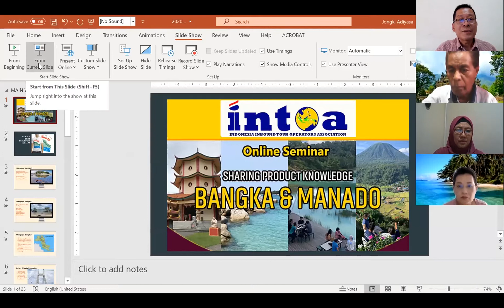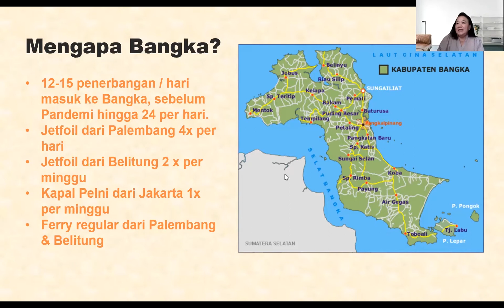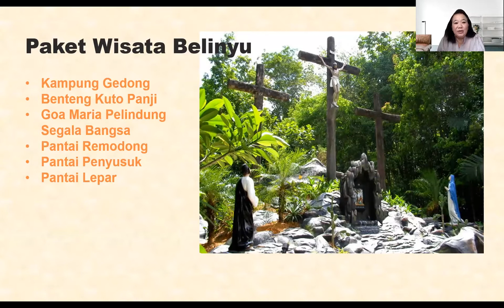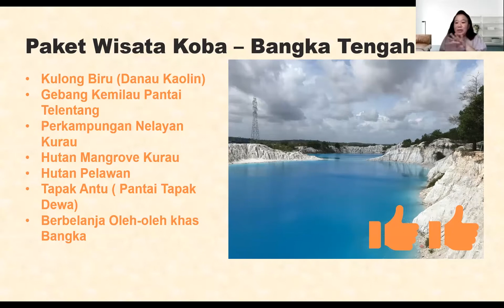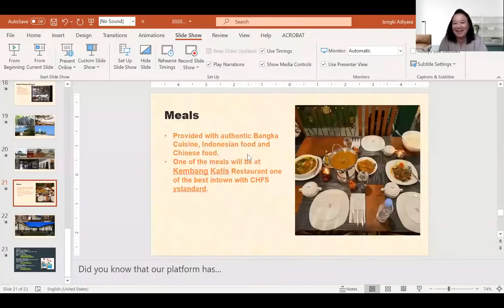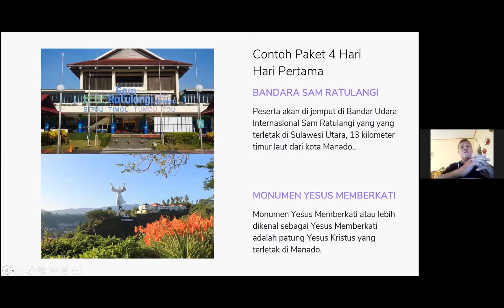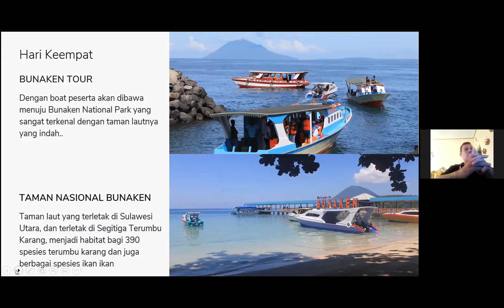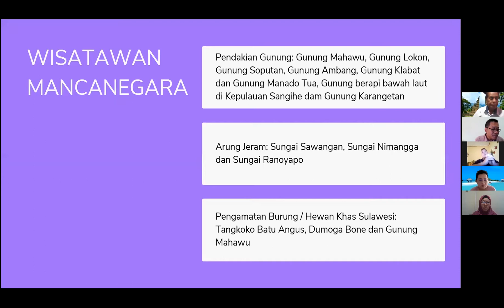IINTOA Online Seminar ke 22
Presentasi Produk Paket Wisata Pulau Bangka, Mando dan sekitarnya.
Hari Jumat, 18 Desember  2020 – Waktu 15:00 – 17.00 WIB

Kali ini Daera Tujuan Wisata yang dibahas adalah Pulau Bangka serta Kota Manado dan sekitarnya.

Provinsi Kepulauan ini bernama Bangka Belitung, di kuping para wisatawan lebih mengenal Belitung, terima kasih untuk Adrea Hirata dengan buku dan filmnya ‘Laskar Pelangi’. Sebetulnya keindahan alam serta pemandangan Pulau Bangka tidak kalah dengan pulau pulau lain di Indonesia. Kuliner di Pulau Bangka juga sangat khas dan menggugah selera wisatawan tidak kalah dengan makanan khas Indonesia lainnya di seluruh pelosok negeri ini.

Bicara soal pantai nan menawan, kota Manado dan sekitarnya juga mempunyai tempat – tempat wisata yang tak kalah dengan destinasi wisata lainnya. Ada Taman Nasional Bunaken yang sudah sangat tersohor, Pulau Lihaga, Pulau Siladen dan lainnya. Ada Kota Bunga Tomohon dengan Puncak Kai’santinya,  Danau Linow,  Bagi yang suka berwisata budaya dan sejarah bisa berkunjung ke Modoinding dan berinteraksi langsung dengan penduduk disana.

2  Pembicara  hadir bersama kita yaitu :
1.  Ibu Yuna Ekowati dari Bella Wisata, akan memaparkan Pulau Bangka,
2. Bapak Jouvendi Rompis dari Adventurindo akan memaparkan Manado.

Kata Pembuka disampaikan oleh Bapak Paul Edmundus Tallo (Ketua Umum IINTOA). Bapak Jongki Adiyasa (Founder IINTOA) akan menjadi Moderator kita.

Online seminar terus diselenggarakan ditujukan untuk kalangan Pelaku Pariwisata khususnya Tour Operators dan Travel Agents, kami berharap dengan dukungan seluruh anggota IINTOA serta para peserta dapat memberikan masukan yang signifikan untuk kemajuan pariwisata kita khususnya untuk menjaga pariwisata yang bertanggung jawab dan berkelanjutan.

Terima kasih.
Salam IINTOA